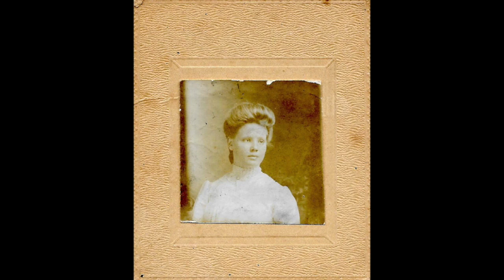The Life & Times of Rex & Gloria Weller - Part 4